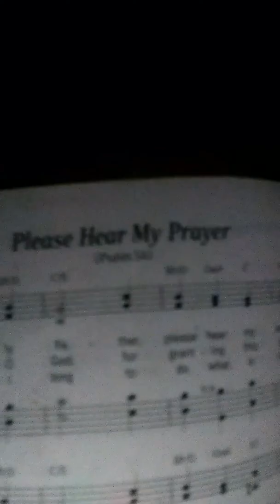O"HOLLYWOOD" LORD HEAR MY PRAYS MARRIAGES PURPOSAL PRISONS DOOR REVELATIONS BOOK LOVE*@BLE HOLLYWOOD